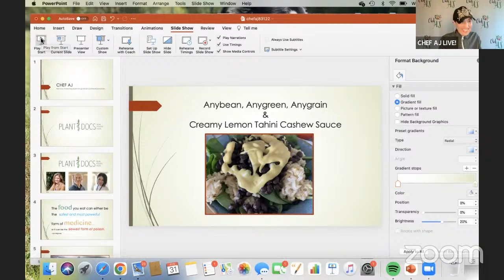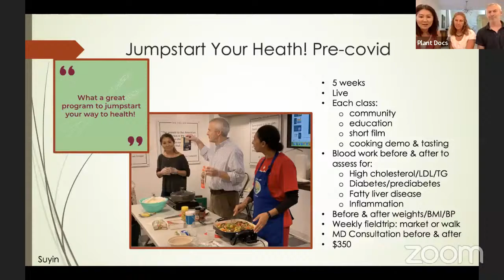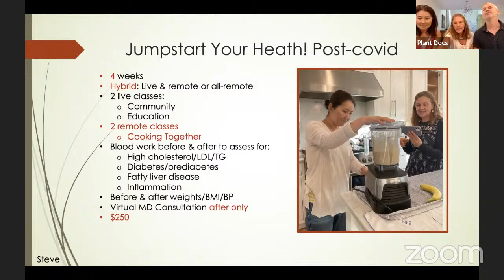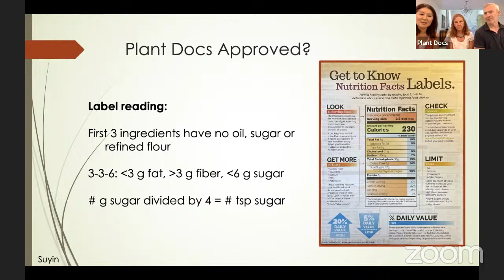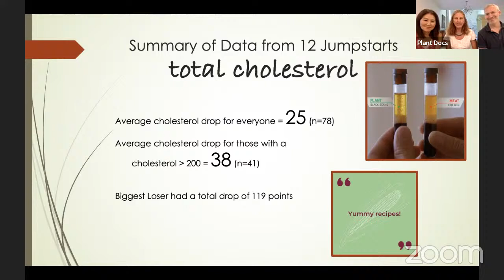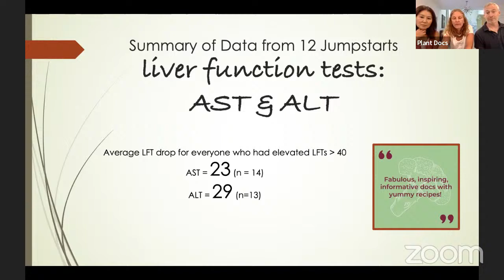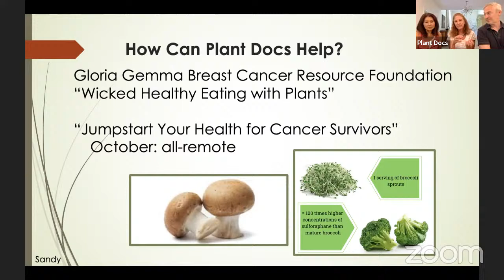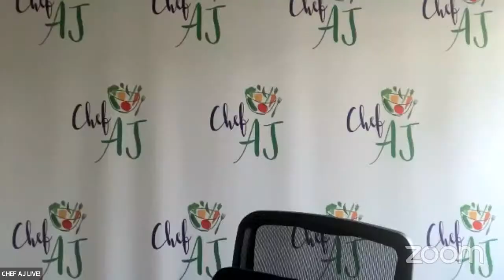Plant Docs: Transforming Health through Whole Food Plant Based Nutrition | Chef AJ LIVE!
MY LATEST BESTSELLING BOOK:

Sandra Musial MD

Sandy is a physician specializing in nutrition and obesity who believes that the foundation of a healthy life starts with whole plant-based food. She earned a BS degree in Nutritional Sciences from the University of New Hampshire and an MD degree from the University of Massachusetts Medical School. She worked in a private pediatric practice for 13 years and taught pediatric residents and medical students at Hasbro Children’s Hospital for 11 years. She is a Culinary Coach from Harvard’s CHEF Coaching program, has a certificate in Plant Based Nutrition from eCornell, and a Health Coaching certificate from the Institute for Integrative Nutrition. Sandy is board certified in Obesity Medicine and started an obesity clinic and the first vegetable garden at Hasbro Children’s Hospital.

Suyin Lee MD

Suyin is a family medicine physician who has been practicing primary care in Attleboro, MA since 1999.  She first came to RI in 1986 to attend Brown University and received a BA degree in literature while pursuing premedical studies.  She returned to her home state to receive her MD degree at the University of Connecticut, and then finished her medical training back in RI at the Brown Family Medicine residency program.  After many years of primary care practice, Suyin became interested in incorporating plant-based nutrition as part of chronic disease management into her private practice.  She has a certificate in Plant Based Nutrition from eCornell and is a member of the American College of Lifestyle Medicine.  She is currently studying for her board-certification in Lifestyle Medicine, in addition to her current board-certification in American Board of Family Practice.

Steven Stein MD

Steven is a family physician who earned his MD at Cornell University Medical College in 2002 and then came to Rhode Island with his family for the Brown University Family Medicine Residency Program.  He has always been interested in the effects of diet on health and became convinced of the benefits of a plant-strong diet after attending multiple conferences. He has been educating patients individually in his primary care practice for a number of years and is extremely excited to be part of this group Plant Docs Jumpstart Your Health! program. He is a strong believer in the power of community to help the individual succeed, and he relishes the opportunity to facilitate that process. Steven enjoys his family, cooking, baking, and relaxing.

Creamy Cashew Lemon Sauce
½ cup raw cashews – soaked in warm water then drained
1 cup unsweetened nut milk (not coconut)
1 tbsp miso paste
¼ cup tahini
Juice of ½ lemon
2-3 tbsp nutritional yeast
½ tsp mustard
1 clove garlic
½ tsp turmeric powder
Pinch cayenne pepper
Blend all together in a blender.
Anybean – Anygreen – Anygrain
1. Choose a bean: black, kidney, lentils, chick peas, black-eyed peas, northern, cannellini  Heat them up. Add spices if desired (cumin, garlic, smoked paprika…)
2. Pick a green: kale, spinach, collard greens, broccoli, escarole, swiss chard. Sauté in  veggie broth, add minced garlic, salt or aminos to taste
3. Pick a grain: brown rice, farro, quinoa, millet, buckwheat, barley, wheat berries. Cook as  directed.
4. Make the Creamy Cashew Lemon Sauce and either drizzle over the top, or pool on the  plate and put food on top

VIDEO CHAPTERS:
00:00 Guests introductions and their backgrounds
0:08:13 Slide show presentation - Plant Docs: Transforming Health through Whole Food Plant Based Nutrition
0:32:30 Cooking demo - Creamy Cashew Lemon Sauce
0:47:20 Viewer and Chef AJ Q & A including what the doctors eat in a day
1:06:40 Final thoughts and show wrap